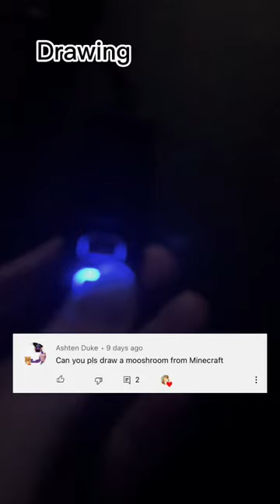Drawing at Night #17!! Mushroom cow :)